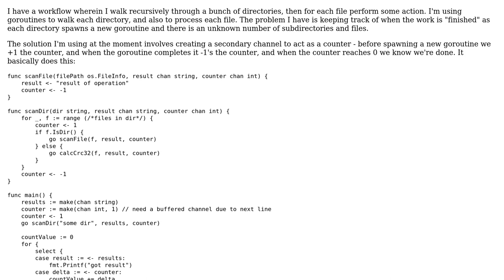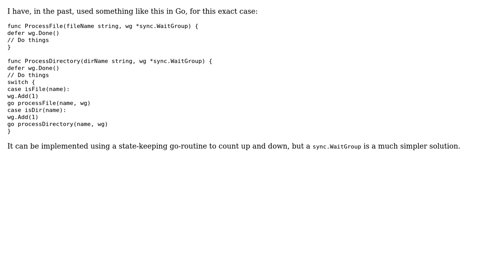Go - idioms/design for determining when an unknown number of goroutines are complete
Software Engineering: Go - idioms/design for determining when an unknown number of goroutines are complete

With thanks & praise to God, and with thanks to the many people who have made this project possible! | Content (except music & images) licensed under CC BY-SA | Music | Images & others | With thanks to user Vatine user Robert Harvey user Orion Edwards user matt.s and the Stack Exchange Network Trademarks are property of their respective owners. You are responsible for your own actions.